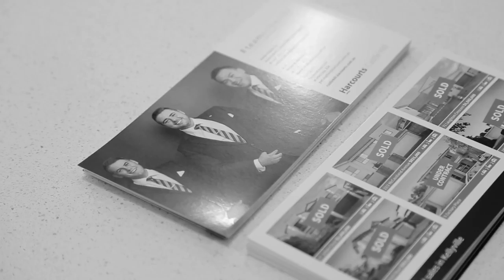Property Intelligence Media - Call us on 1300 20 30 38 - Harcourts Castle Hill